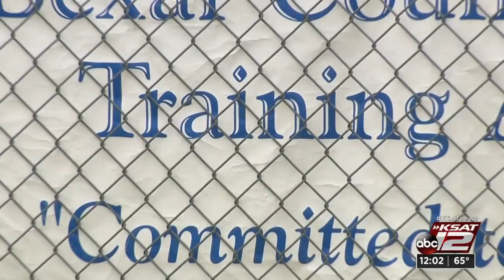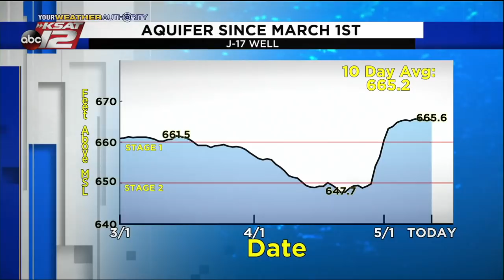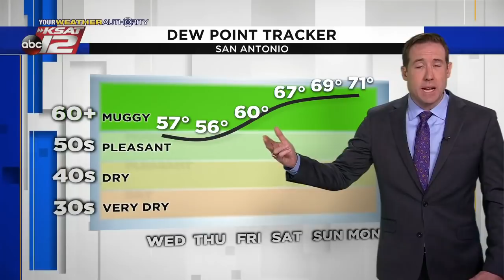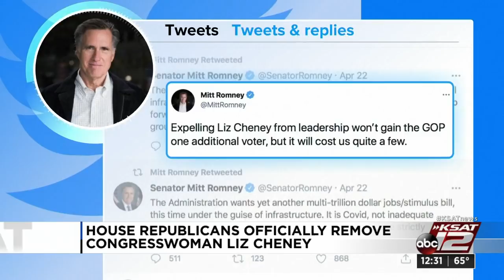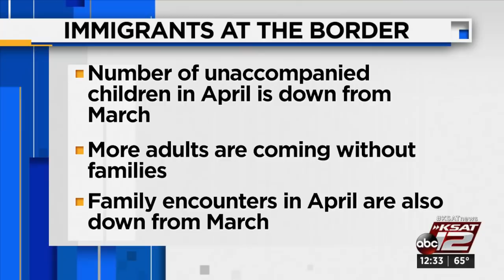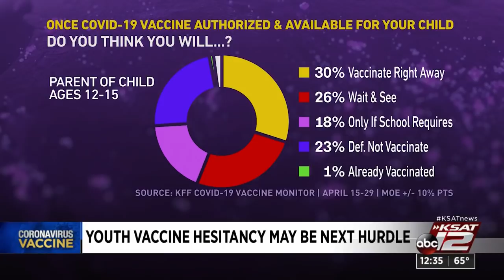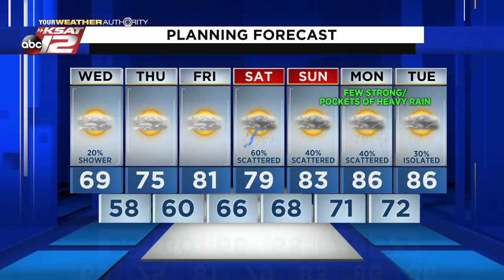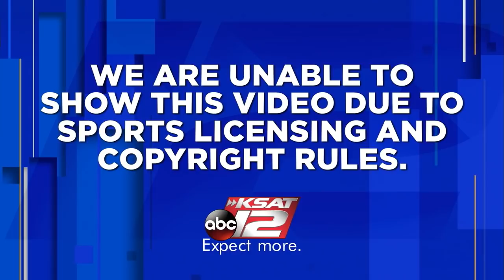KSAT 12 News at Noon : May 12, 2021